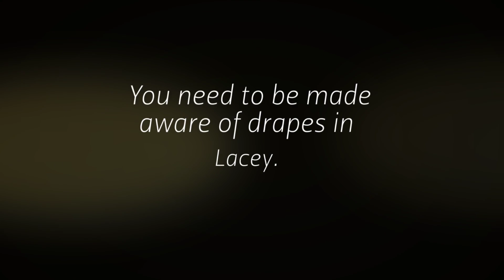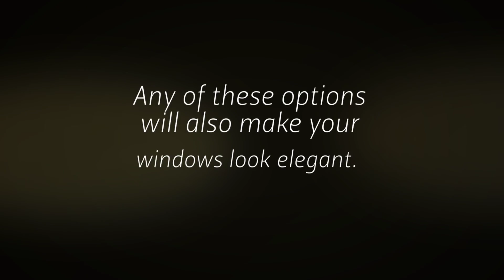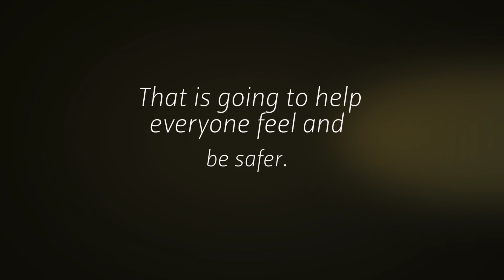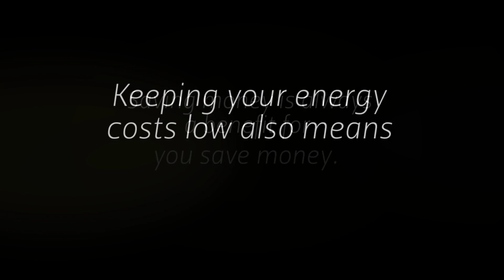Drapes In Lacey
Are you looking for a good window treatment for your windows? Do you feel overwhelmed by all the choices available? You need to be made aware of drapes in Lacey. These window coverings are perfect for any home for multiple reasons.